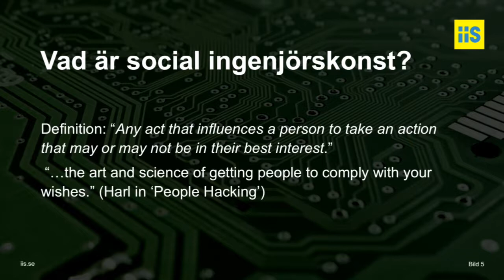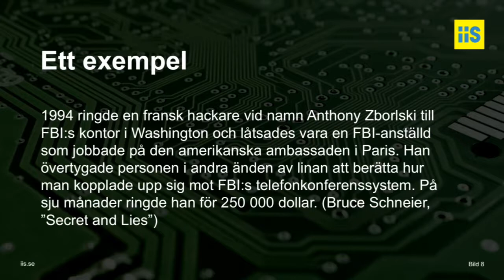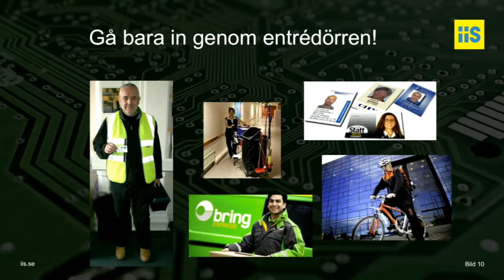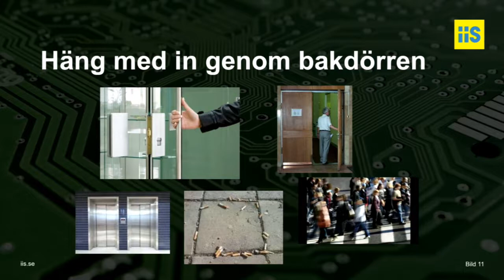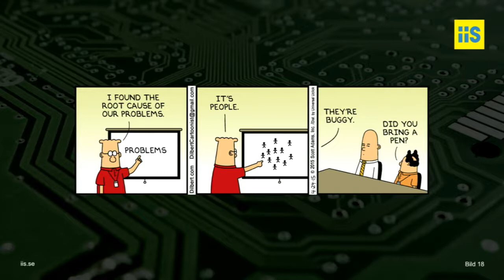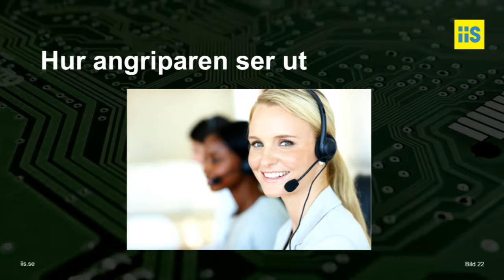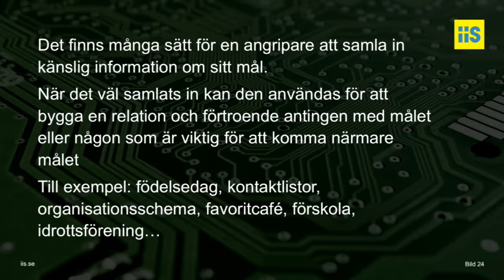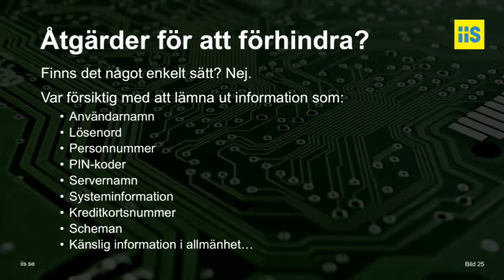Anne Marie Eklund -Social engineering – ett hot mot nätsäkerheten - IND17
De senaste åren har filterbubblor, åsiktskorridorer, fake news och informationskrigsföring debatterats flitigt. Vi har sett oändliga exempel på hur fakta förvanskats, alternativa förklaringsmodeller setts som vetenskap, och hur diskussionen snarare blivit mindre effektiv eftersom vi tenderar att hantera sanningen som ett vapen snarare än som en grundbult.

Anne-Marie Eklund Löwinder är säkerhetschef på IIS. Hon är rankad som en av Sveriges främsta IT-säkerhetsexperter. Anne-Marie valdes som första svensk in i Internet Hall of Fame. Hon är en ofta tillfrågad expert i offentliga utredningar om frågor som rör internet och säkerhet, och besvarar flitigt remisser inom samma område.